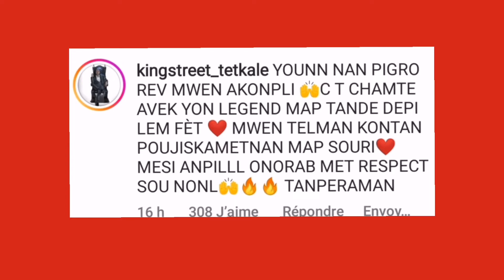Wap Sezi jan Fantom kraze mizik la sou KING-STREET TÈT KALE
Mèsi Ak chak grenn nan nou ki toujou rete konekte ak page la👍👍👍❤️❤️❤️
Kontinye gade epi kòmantè Pataje vidéo nou yo